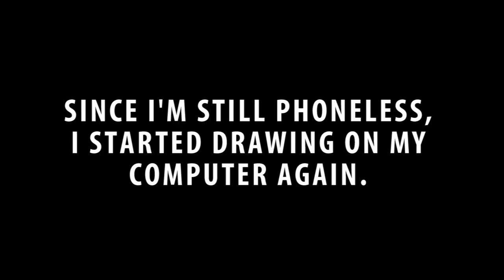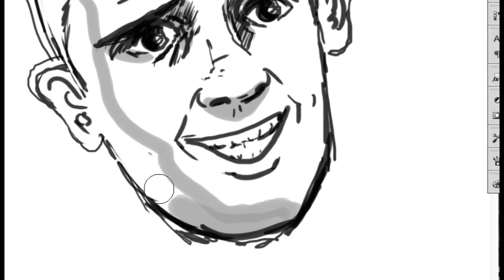They Just Keep Making Huge Holes in Chicago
New Daily Vlog! No. 61! The city of Chicago just keeps making huge holes in the middle of the street like it's made out of jam. I think they're mostly just doing some pipe-work or dealing with electrical cables. Whatever is underground.